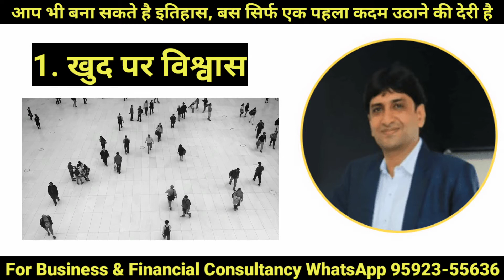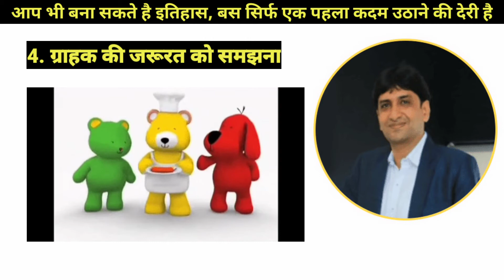जो निकम्मा बोलते है उनको अपने काम से कैसे मारे तमाचा Yellow Diamond 2700 करोड़ का सफ़र in Hindi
Success Story and Amit Kumat Failure and his Success Story from failure to big empire Journey, who is a real inspiration for all generation.